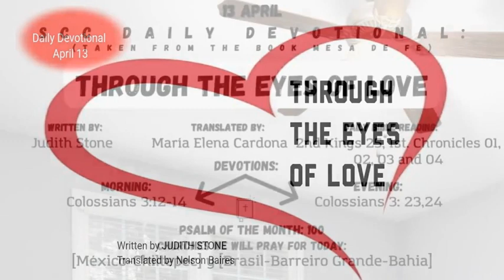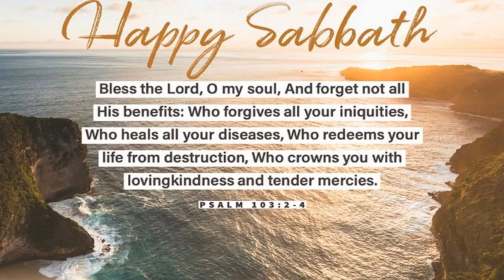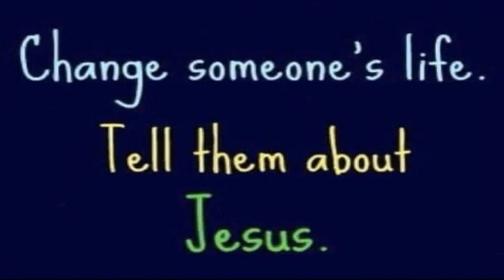Saturday’s Devotional: Though the eyes of love